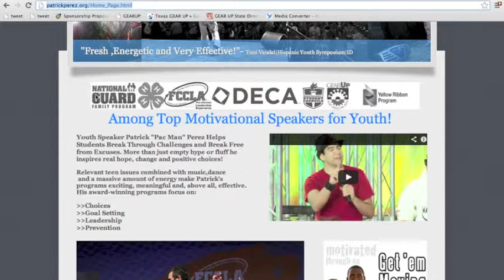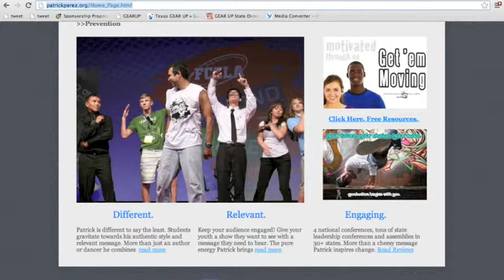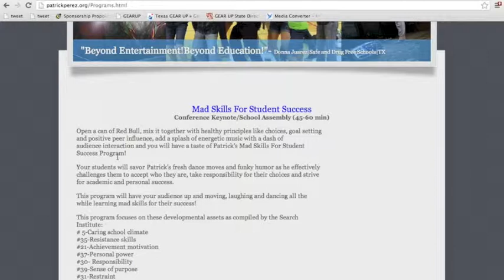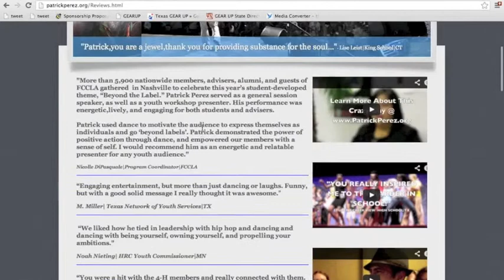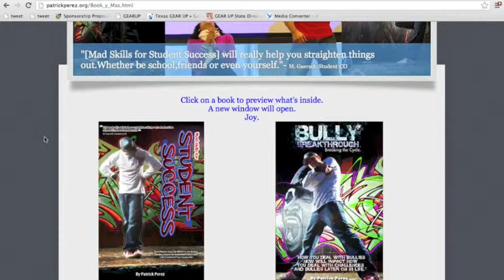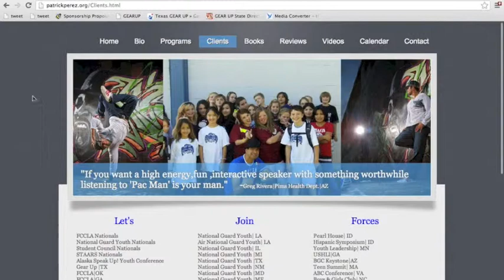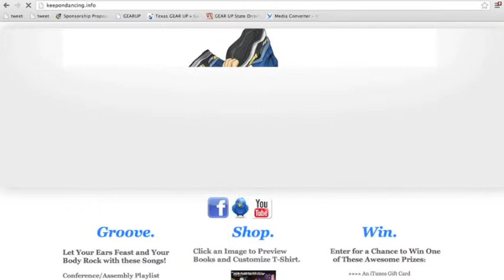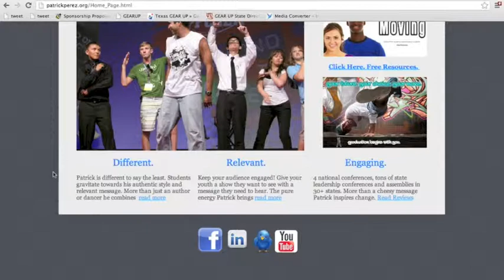How to be a Youth Speaker: Breakthrough Speaker Series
PatrickPerez.org presents Breakthrough Speaker Series Part Deux II: Websites. In this video I'll share some of the  tools and information I use to create a good website.